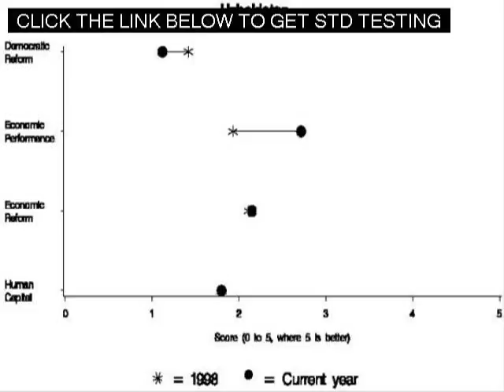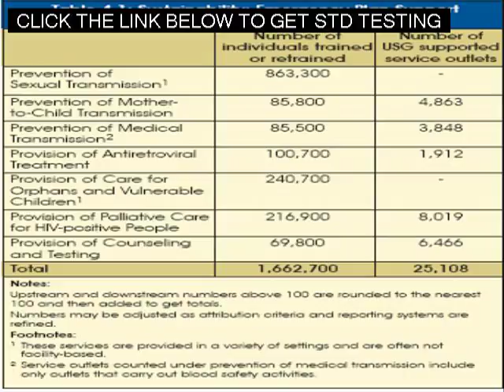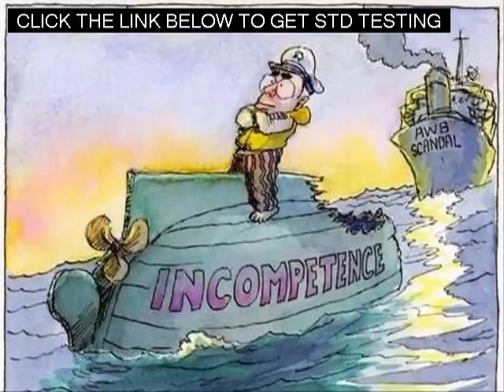Fast Std Testing in Grand Rapids Michigan Near Me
Std Testing in Grand Rapids Michigan Near Me Fast Std Testing in Grand Rapids Michigan Near Me Free - At Home - Over The Counter